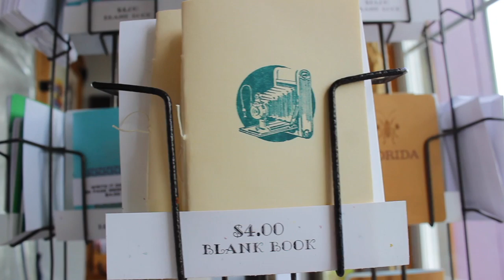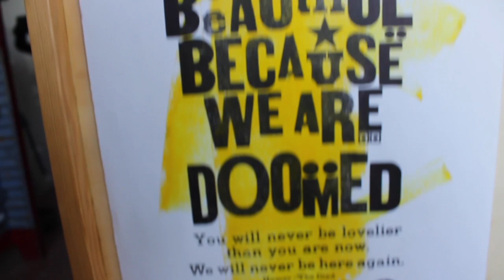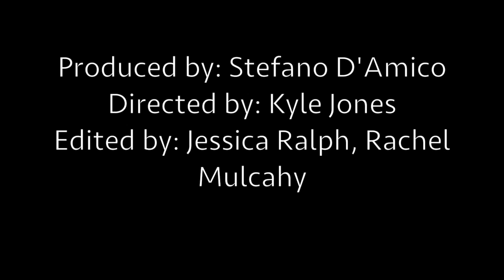Press: A Short Doc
Filmmakers: Kyle Jones, Rachel Mulcahy, Jessica Ralph, Stefano D'Amico